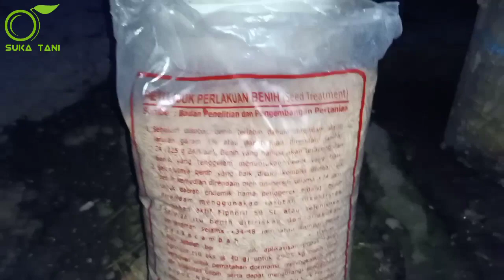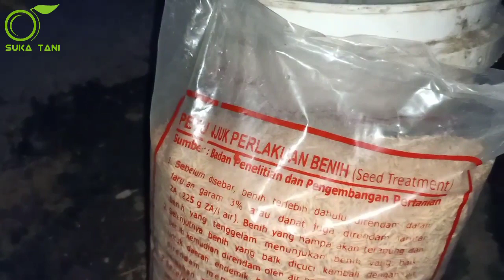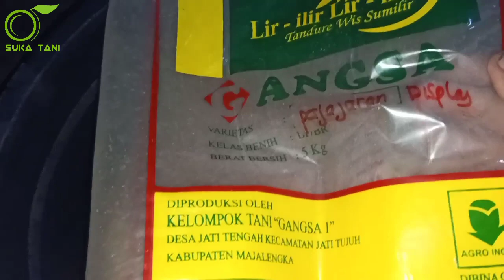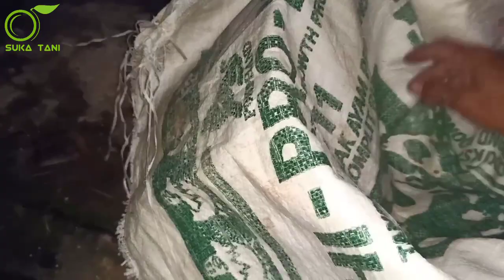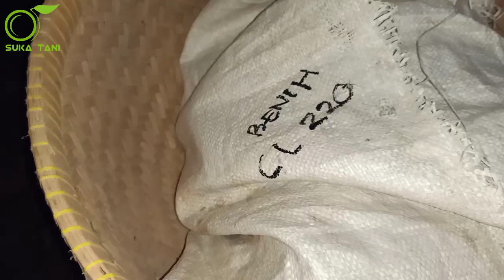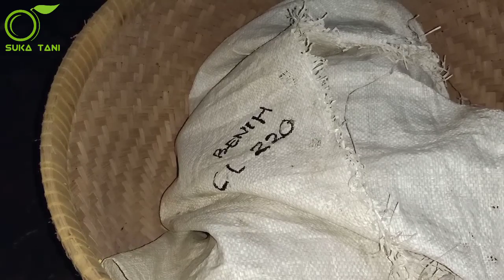Benih Padi SPROUT SEMPURNA! Begini Caranya... || Perlakuan Benih Padi Prasemai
Berdasarkan hasil polling yang saya terbitkan, banyak sekali rekan subscriber yang meminta untuk mengulas kembali cara perlakuan benih padi sebelum kita semai.

Nah kesempatan kali ini saya ingin mengulas tentang cara perlakuan benih praemai dengan menggunakan teknik konvensional tanpa menggunakan bahan kimia apapun, namun hasilnya bisa sangat memuaskan.

Simak video ini sampai selesai agar teman-teman bisa mendapatkan gambaran tentang cara perlakuan benih padi cara semai.

Salam sukses
SUKA TANI

Video ini bersifat original milik Sukatani channel dan bisa dipertanggungjawabkan.

Kami bukan pasar ataupun profesional di bidang pertanian video ini berdasarkan pengalaman yang kami terapkan di lapangan.

Tujuan utama pembuatan video ini adalah sebagai dokumentasi pribadi Sukatani channel sebagai bahan koreksi di kemudian hari guna meningkatkan kualitas pertanian.